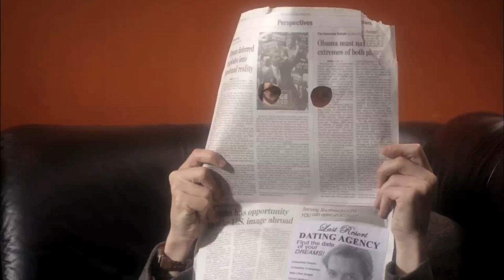Looking For - Trailer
Tracy Lawrence has returned to the dating scene after a long absence. So, what does she do when love desperation arises? She utilizes a match making service that guarantees results.